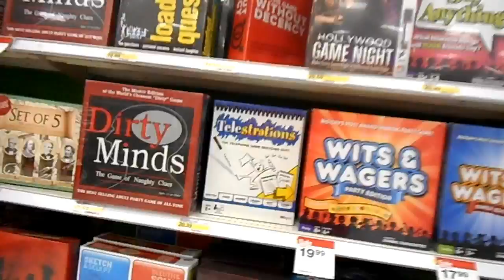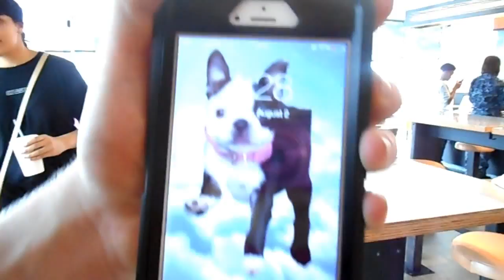"Coke-in' and Jokin'" I Diggs Daily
I'm sorry for my horrible camera work! Still getting the hang of vlogging. So you will see a lot of me and a lot of Keenan's mouth LOL